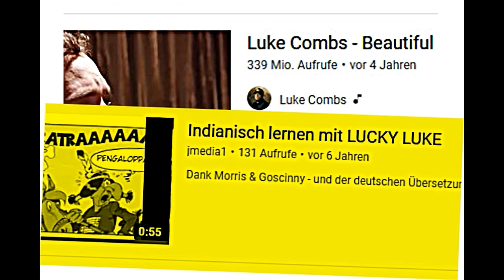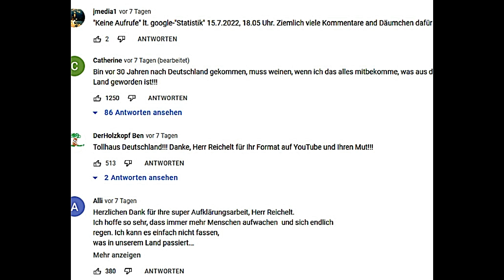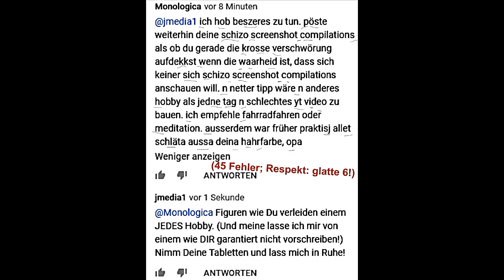Paralleluniversum yt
Nicht weniger gefährlich als all die anderen...
PS 20.8.22: Zähler von rund 200 Aufrufen vorher reduziert auf nur noch 59; Vorgehensweise wie immer.